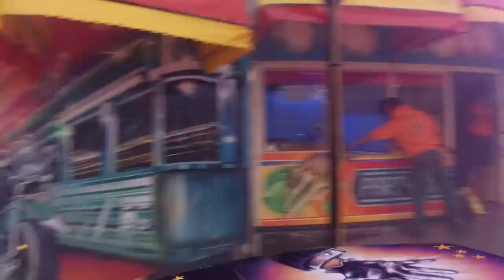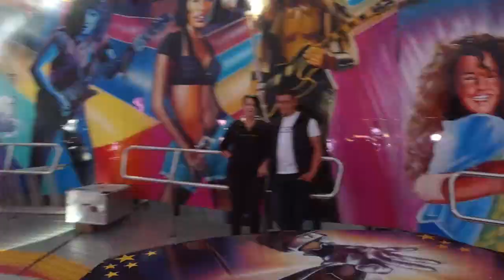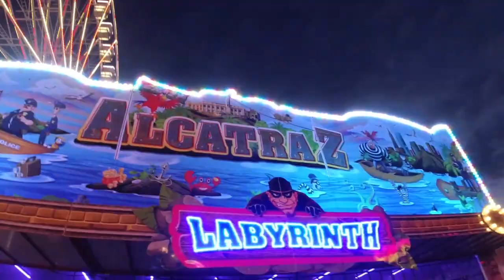Sommersend Münster pluß Feuerwerk 2022 Vlog